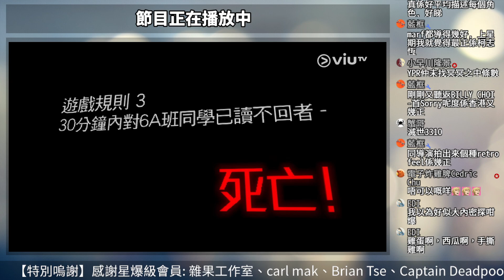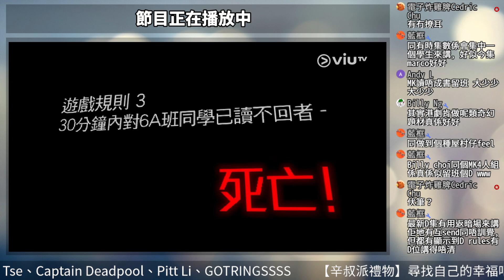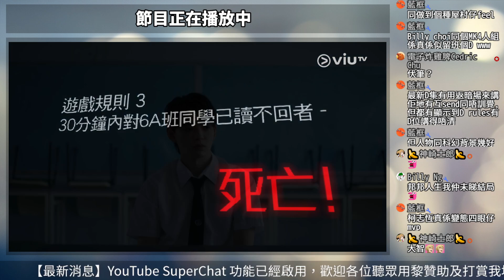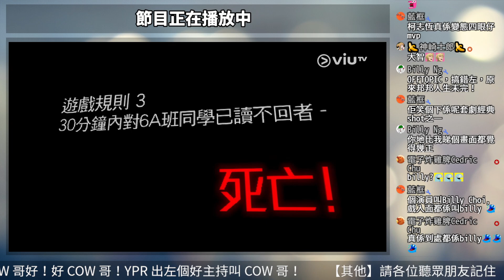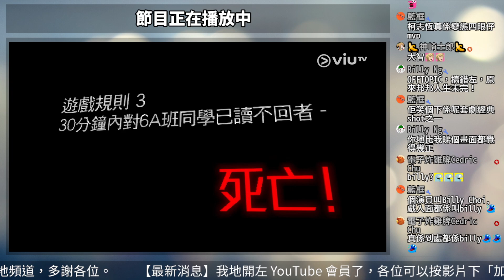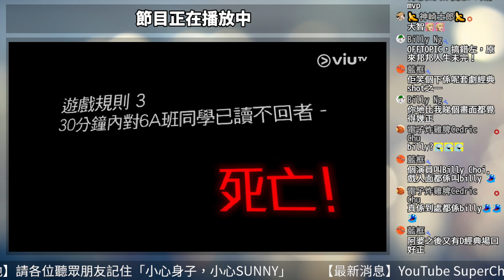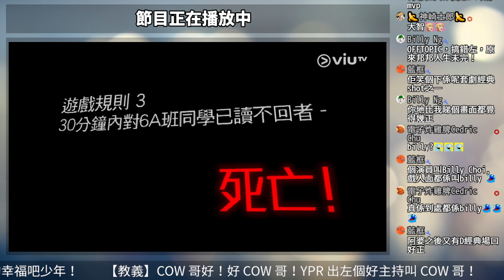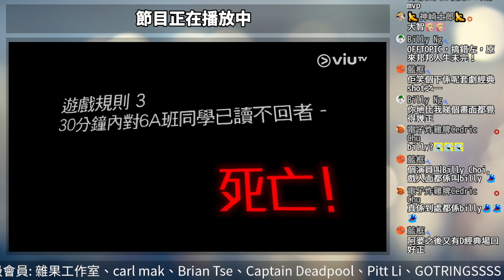【老檸講影視】陰目偵信、那年盛夏我們綻放如花、星球大戰劇集 Ahsoka 亞蘇卡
00:00《陰目偵信》ERROR 四子主演港產片
19:33《那年盛夏我們綻放如花》少見的黑暗向港劇？
49:13《Ahsoka》星球大戰系列最新 D+ 劇集